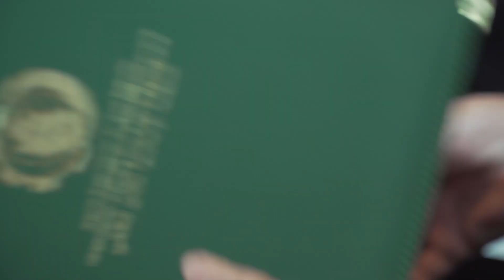IOFS signs two MoUs at the Crans Montana Forum and receives the CMF Award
The Islamic Organization for Food Security participated in the Crans Montana Forum in Geneva, Switzerland. H.E.D.G Prof. Yerlan A. Baidaulet was awarded with the Prix de la Foundation 2022, for launching a science-based 10-year Strategy in a short period of time and for organizing transparent and effective results-oriented mechanisms to strengthen food security in OIC member states.

The CMF Prize brings together major contemporary champions of peace, freedom and social and economic progress. Previous recipients of the award include former US President Barack Obama, former Soviet General Secretary Mikhail Gorbachev, current Turkish President Recep Tayyip Erdogan, former German Chancellor Angela Merkel, two former UN Secretaries General Kofi Annan and Boutros Boutros-Ghali and other outstanding leaders who have shown devotion to a noble cause. As a result of the forum, IOFS signed two MoUs with the Crans Montana Forum and ECOWAS.